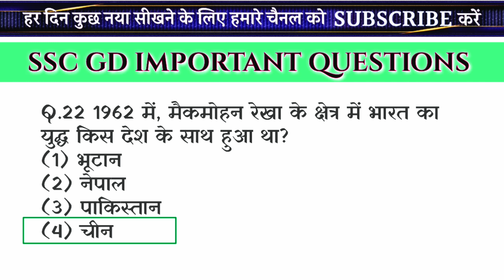SSC GD EXAM 2024-25 सामान्य ज्ञान | Top 20 GK/GS questions answers | UPSC | GK quiz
सामान्य ज्ञान
सामान्य ज्ञान प्रश्नोत्तरी
सामान्य ज्ञान हिन्दी
हिन्दी सामान्य ज्ञान
हिन्दी जीके
जीके हिन्दी
samanya Gyan
samanya Gyan Hindi
Hindi samanya Gyan
samanya GK
Hindi question
general knowledge
GK
general knowledge questions answers
GK quiz
top GK
GK in Hindi
Hindi GK
important GK questions answers
India GK
chandrayan 3 GK
current affairs
today news
Gk
Gk questions
Gk quiz
Gk quiz in Hindi
General Knowledge
Gk gs
Gk video
Gk drishti
Gk afroz
general awareness
general questions
top GK
top GK quiz in Hindi
SSC Exam
railway exam
Gk
Gk questions
Gk quiz
General Knowledge
Gk gs
Gk video
Gk drishti
Gk afroz
general awareness
general questions
top GK
SSC Exam
railway exam
Important GK Questions and answer for Competitive
Exams
Quiz Test
br gk study
Important gk
Quiz test
competitive quiz
quiz questions
general knowledge questions
gk quiz
India GK
hindi gk
samanya gyan
gk questions
gk question
general knowledge
gk questions
gk
question
general knowledge questions and answers
samanya gyan
gk ke sawal
knowledge
question answer
general knowledge questions
gk knowledge
जनरल नॉलेज
जीके
gk quiz
g.k
gk
gk question
gk afroz
gk questions
gktoday
gk tricks
gk study adda
gk video
gk live
question
सामान्य ज्ञान
general knowledge ke question
gk knowledge
gk dijiye
general class
GK
gk question
gk questions and answers
general knowledge
gk